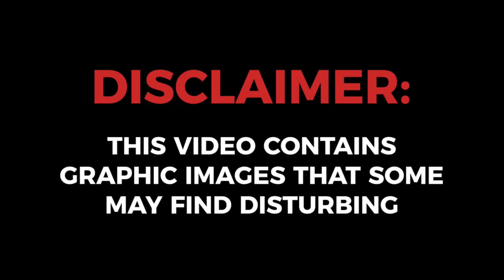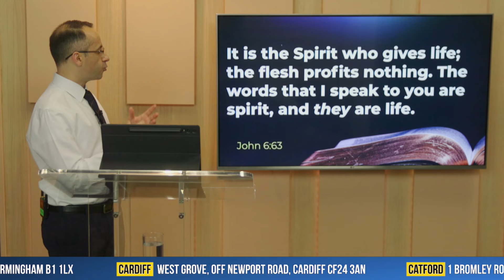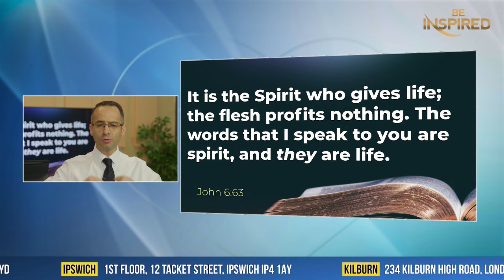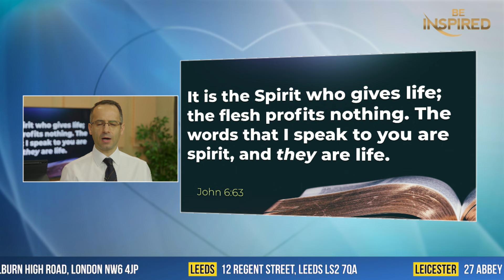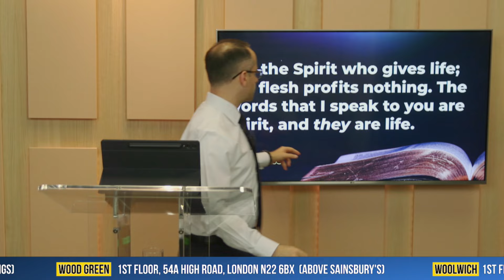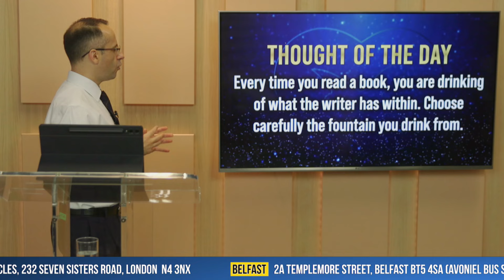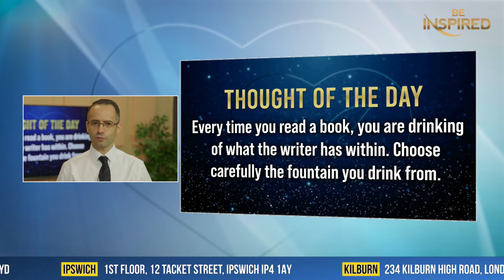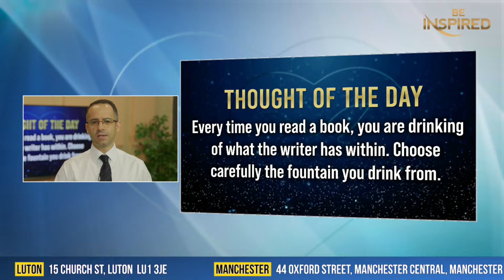Be Inspired | Wednesday | 21 August 2024